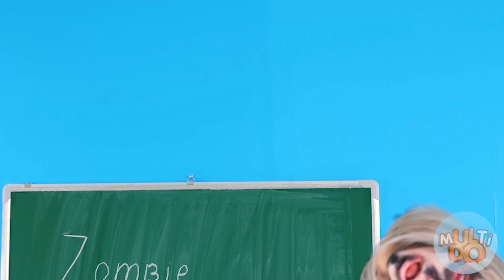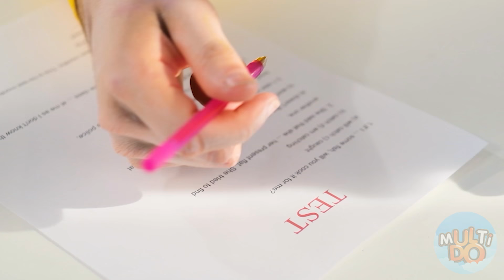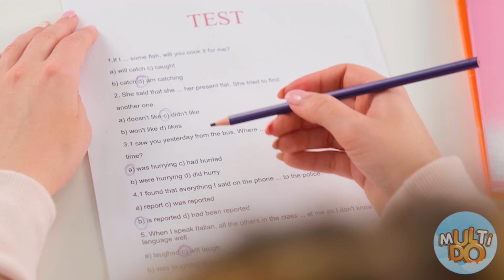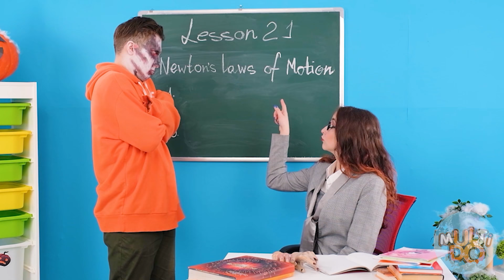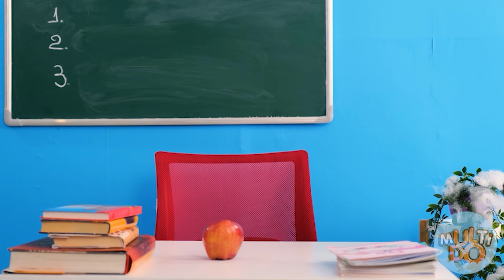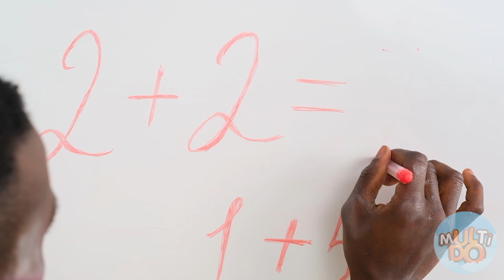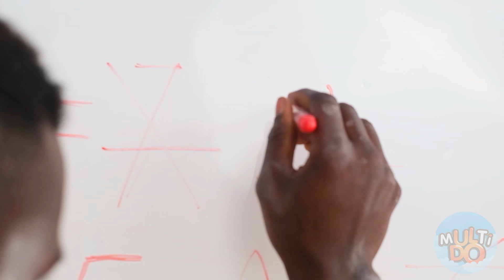Zombie En La Escuela! | 14 DIY Zombie escuela suministros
¿Podría ser interesante y divertido el tiempo que pasas en la escuela? ¡Claro que sí, si tu compañero de clase es un zombi! ¡Si quieres saber cómo se siente, quédate viendo nuestro nuevo video!